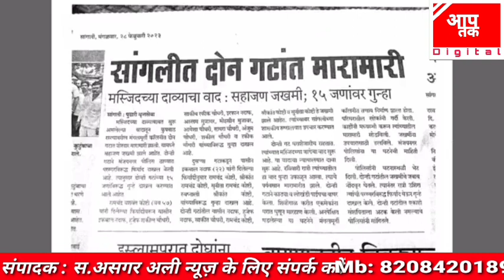राज ठाकरे महाराष्ट्र नवनिर्माण सेना के अध्यक्ष का पूरा भाषण